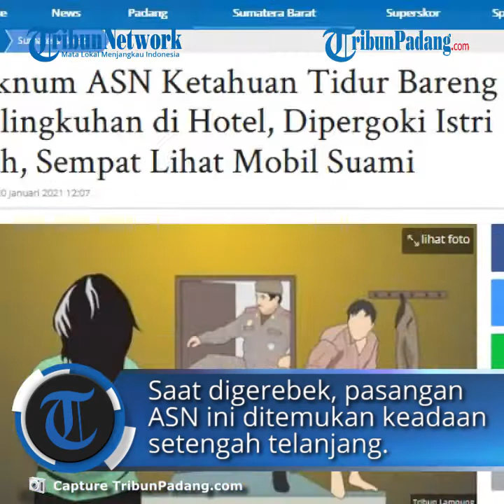Oknum ASN Ketahuan Tidur Bareng Selingkuhan di Hotel, Dipergoki Istri Sah, Sempat Lihat Mobil Suami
TRIBUN-VIDEO.COM - Seorang Aparatur Sipil Negara (ASN) digerebek istri sah dan petugas Satpol PP Pasaman Barat saat berduaan dengan wanita lain di sebuah hotel di Batang Toman, Simpang Empat, Pasaman Barat, Sumbar.

ASN bernama AM umur 56 tahun ketahuan tidur bersama perempuan lain yang diduga selingkuhannya.

Saat digerebek petugas, ASN dan selingkuhannya ditemukan dalam keadaan setengah telanjang.

Kasat Pol PP Pemkab Pasaman Barat, Abdi Surya saat dihubungi TribunPadang.com membenarkan peristiwa tersebut.

"Iya ada seorang ASN inisial AM (56) dilaporkan oleh istrinya inisial M (54) berselingkuh bersama wanita lain di hotel, dan dilakukan penggerebekan," kata Abdi Surya, Rabu (20/1/2021).

Dikatakannya, ASN tersebut digerebek istri dan petugas Satpol PP pada Sabtu (16/1/2021) yang lalu.

"ASN tersebut mengaku sudah melakukan hubungan layaknya suami istri di dalam hotel bersama selingkuhannya," katanya.

"Selingkuhannya berumur 40 dan statusnya janda," katanya.

Sempat Lihat Mobil Suami di Hotel

Kronologi penggerebekan suami selingkuh oleh istri sah ini berawal dari kecurigaan si istri yang berinisial M.

Kasat Pol PP Pemkab Pasaman Barat, Abdi Surya, menceritakan awalnya, istri oknum ASN ini datang ke kantor Satpol PP Kabupaten Pasaman Barat.

Dia melaporkan suaminya yang diduga tidur di hotel bersama wanita lain.

Petugas Satpol PP bersama istri AM pun pergi melakukan pengecekan ke hotel yang dimaksud.

Sebelum masuk, telah terlihat mobil suami pelapor terparkir di hotel.

Setelah dikonfirmasi ke petugas hotel, ternyata benar ASN yang dimaksud berada di dalam hotel bersama seseorang.

Kemudian dilakukan penggerebekan bersama dengan istri sah AM dan Satpol PP.

Saat itu didapati oknum ASN di dalam kamar dengan seorang perempuan.

"Sudah itu dibawa ke kantor Satpol PP dan dilaksanakan BAP (berita acara pemeriksaan) serta diinterogasi di kantor," katanya.

Saat diinterogasi pelaku mengaku telah melakukan hubungan suami istri.

Oknum ASN yang dipergoki bersama selingkuhan di hotel di Pasaman Barat diduga menggunakan surat nikah siri palsu sehingga bisa masuk hotel.

Pada petugas hotel AM mengaku sudah menikah siri dengan selingkuhannya.

"ASN itu memperlihatkan selembar surat nikah siri, dan dalam surat tersebut mengaku sebagai duda. Padahal masih ada istrinya, dan istrinya yang ikut menggerebek," katanya.

Dijelaskannya, saksi nikah dalam surat nikah yang ditunjukkan tidak ada tanda tangannya sehingga diduga surat nikah palsu.

"Diduga surat nikah itu hanya untuk memperlancar mereka agar bisa masuk hotel disaat ada yang bertanya," katanya.

"Pokoknya kita proses sesuai aturan. Pada Senin (18/1/2021) kita panggil lagi ASN tersebut beserta istrinya menanyakan bagaimana solusinya," katanya.

Namun, oknum ASN tidak mau membuat surat pernyataan.

"Dia (ASN) hanya menjawab terserah saja lagi. Diduga hubungan keluarganya sudah tidak akur. Kalau PNS tentu atasannya yang akan melanjutkan bagaimana nantinya," katanya.

Dijelaskan Abdi Surya, untuk urusan rumah tangga ASN tersebut adalah urusan pribadi mereka, apakah akan cerai atau berbaikan kembali.

"Untuk selingkuhannya berumur 40 dan janda. Karena sudah dewasa, jadi hanya membuat pernyataan saja. Jika sewaktu-waktu diperlukan keterangannya, akan kita panggil lagi," katanya.

"Untuk sanksi sebagai ASN itu atasannya yang akan menyelesaikannya," katanya.(*)